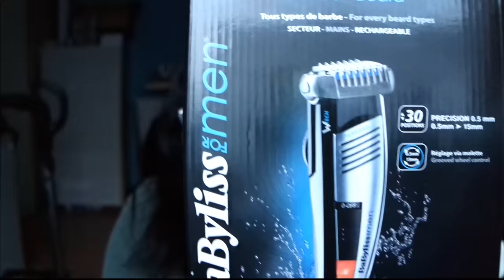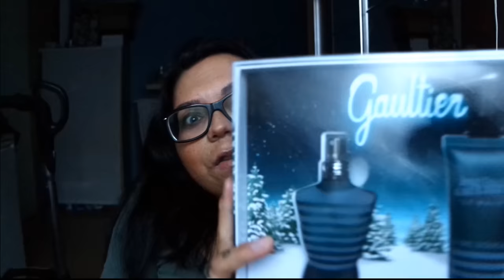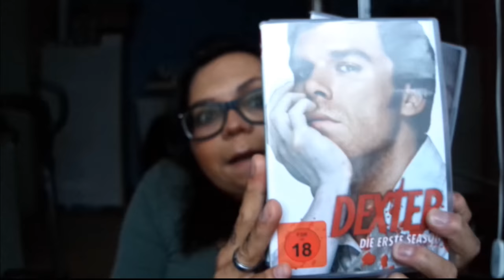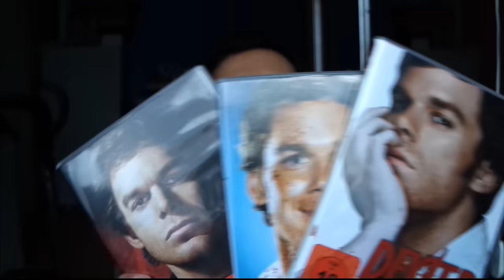Christmas - unsere Geschenke / KleeneMelle81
Folgt mir:
KleeneMelle81

Gefällt Dir??

Willst mit mir Twittern?

Instragram: KleeneMelle81

Auch über Leserlein aufm Blog würde ich mich freuen, da seht ihr Sachen die im Video nicht vorkommen

Postfach:
KleeneMelle81
Postfach: 721234
30532 Hannover